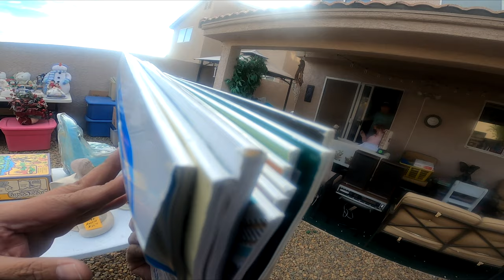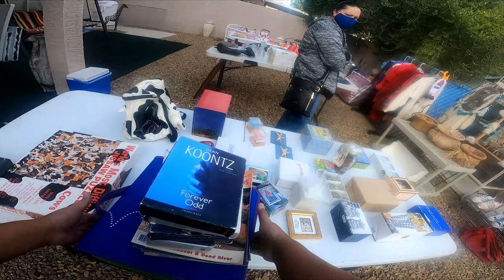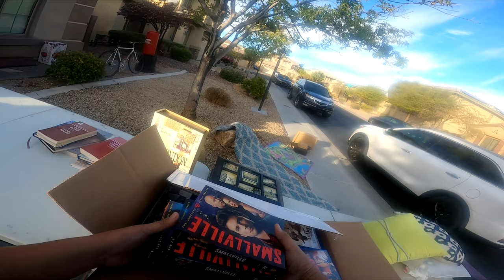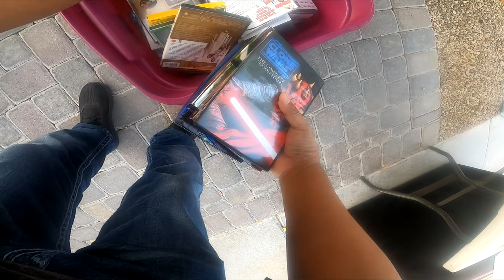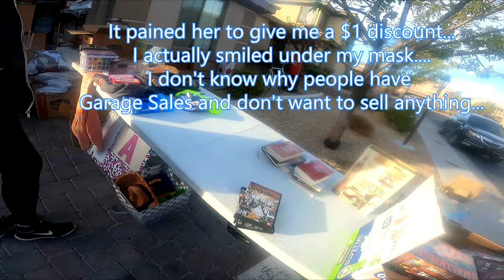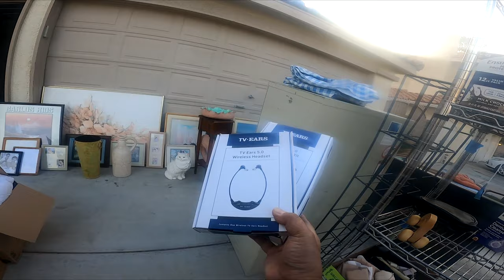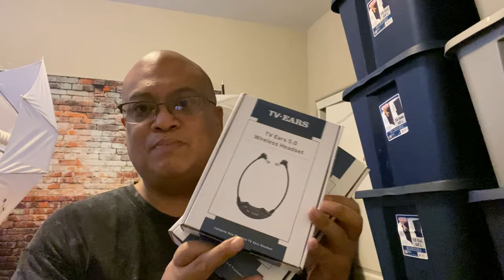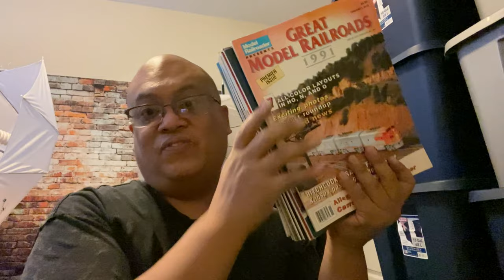IT PAINED HER TO GIVE ME A DISCOUNT AT THIS GARAGE SALE -- GARAGE SALE BODYCAM POINT OF VIEW VIDEO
HE OFFERS ME WHAT TO BUY AT HIS GARAGE SALE??  -- GARAGE SALE BODYCAM POINT OF VIEW VIDEO

2170

Intro (0:00)
Hitting The Garage Sales (0:20)
My Best Score of the Day (2:20)
What Did I Get From the Garage Sale Haul (10:53)